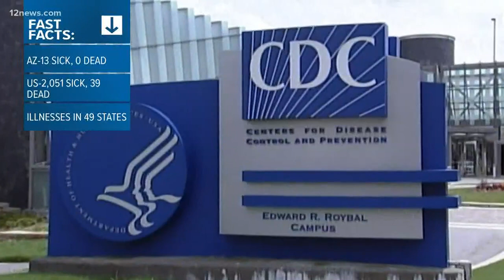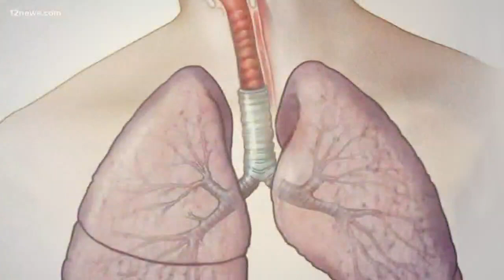CDC finds possible cause of vaping illness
The CDC announced Friday that a possible breakthrough in identifying what they call a "strong culprit" that may be to blame, or partially to blame for vaping illness